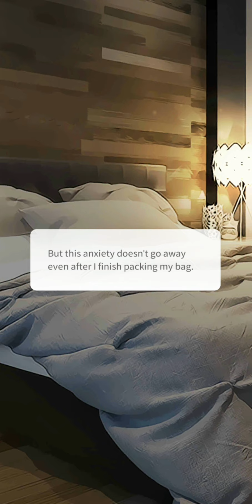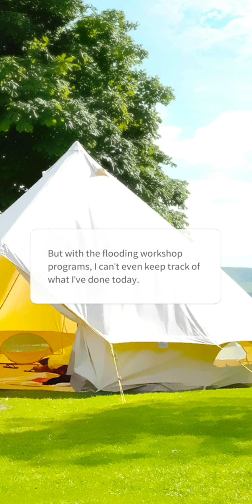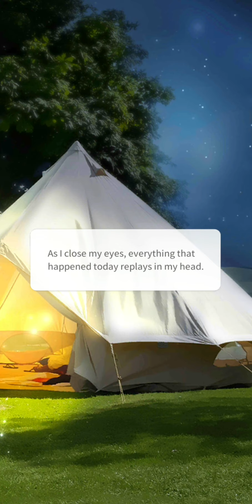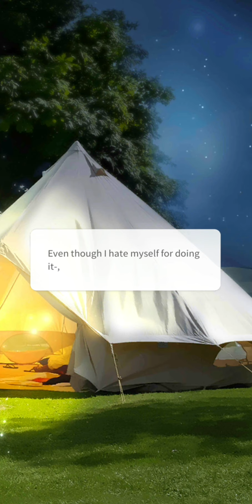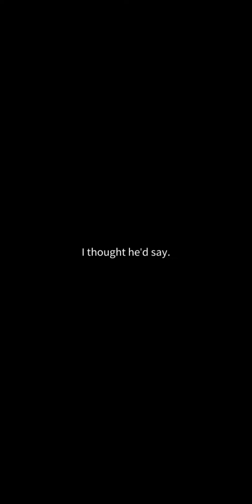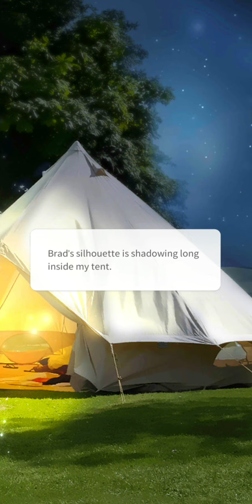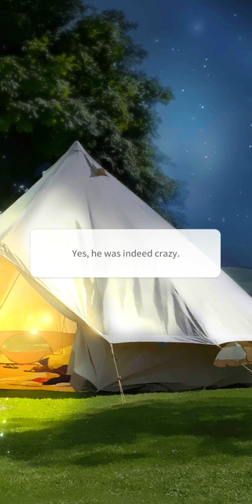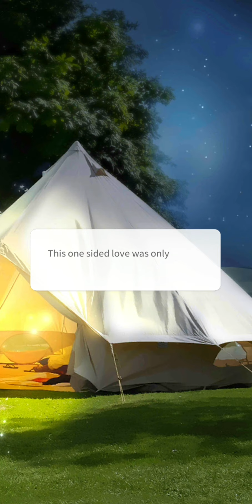Storypick ♡ No-dating Policy Ep 4.4 [ Brad ]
©️ Day7

There's a "No-dating Policy' here, yet everyone is so interested in me!! Why is everyone into me?!